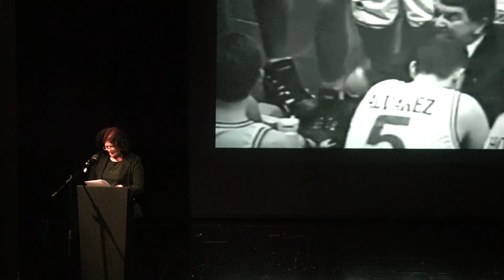Komemoracija Mikiju - Mara Lakić Brčaninović